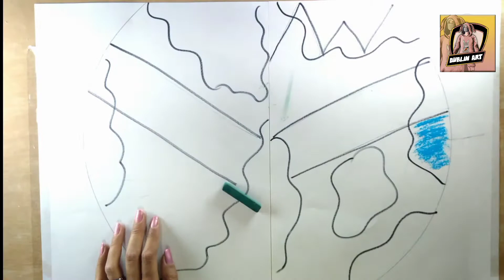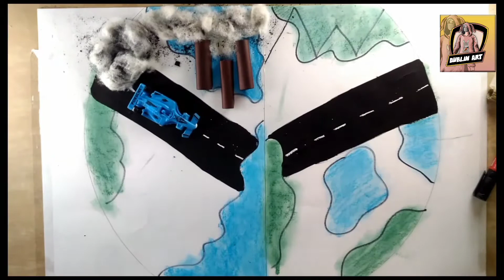Environment Day Special - Save Earth | Environment Day Drawing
Environment Day Special - Save Earth | DIY | Save Earth Project